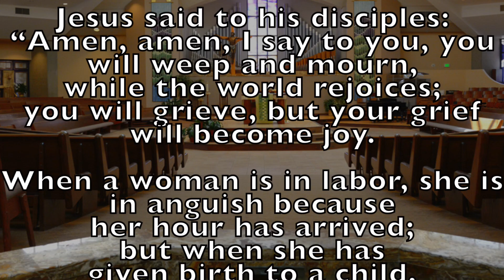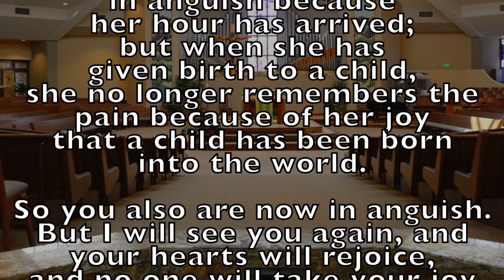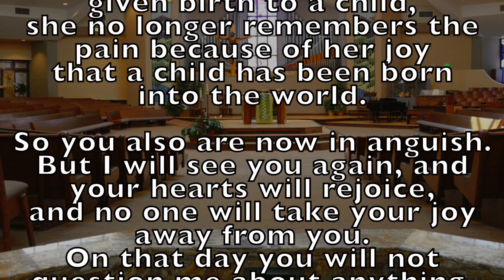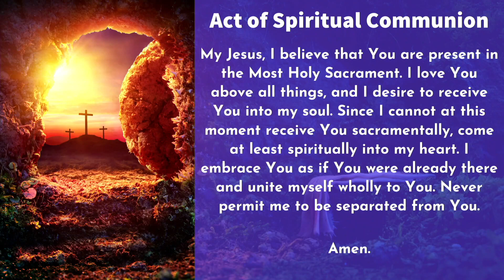Spiritual Encouragement: Friday May 22, 2020 (Fr. Ron)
Fr. Ron reflects on today's Gospel from John. Jesus speaks about changing sorrow into joy. In these times of COVID-19, are we finding joy in finding Jesus?